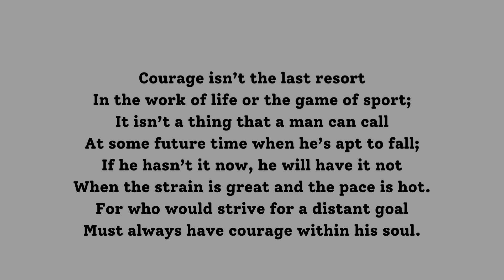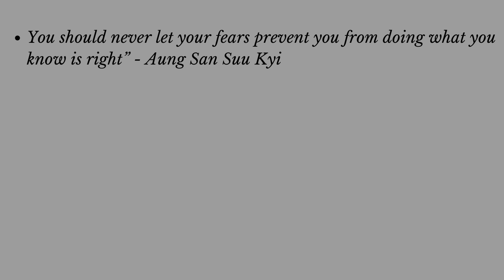Courage tnpscenglish english poet poem courage shortsvideoviral shortsvide shortsfeed shorts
Courage